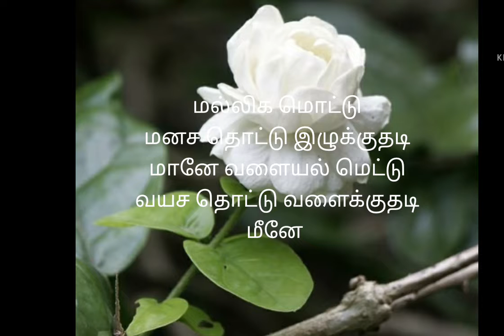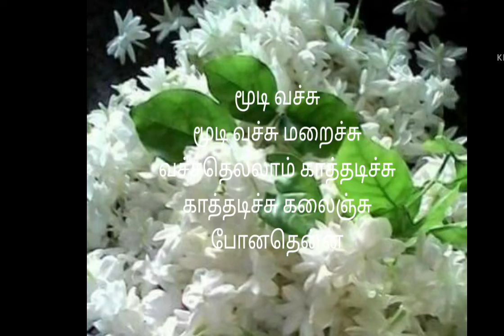Malliga mottu //song🥰🎧🎼😘